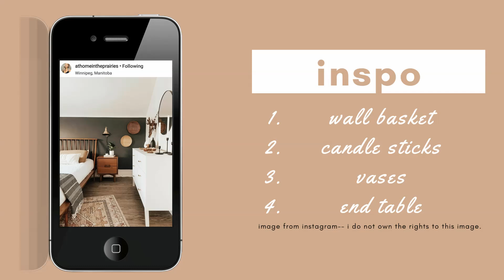thrifting my home during quarantine / thrift flip / restyling decor I already own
Who says you have to leave the house to go thrifting?  Today I shop my home looking for ways to repurpose items I already own. Thank you @LM Martin for the suggestion. Have an idea for my next video?

Mentioned Instagram: @athomeintheprairies